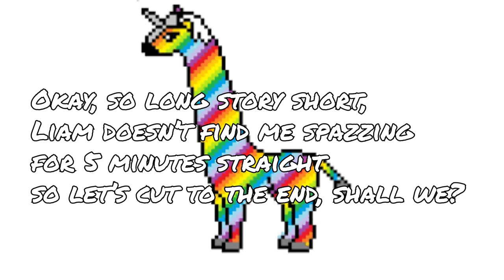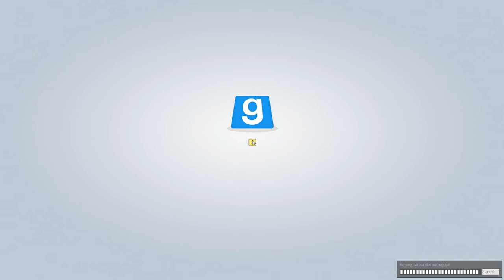GMod: Prop Hunt Ep. 1 (Best Moments) Christmas Edition...kinda | 12 Days of Weebmas | Day 3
The bois are back at it again this time playing Prop Hunt.
To be honest, I really enjoy playing, recording, and editing Prop Hunt videos so if you wanna see more, I'd be happy to make them!